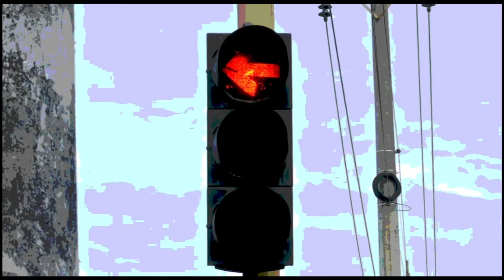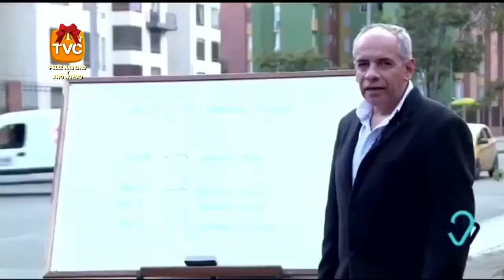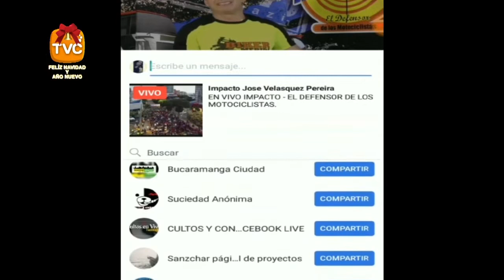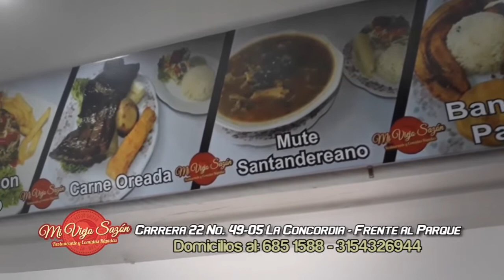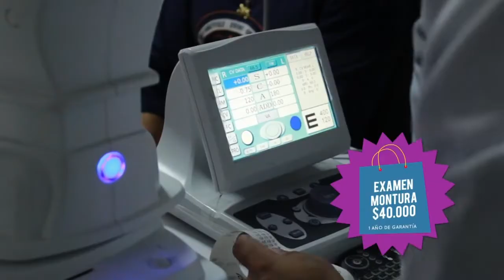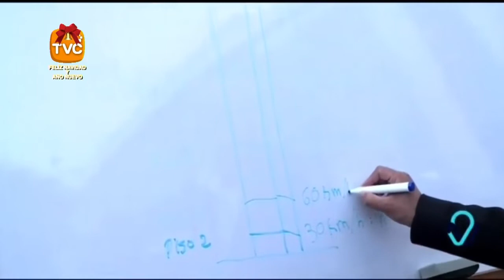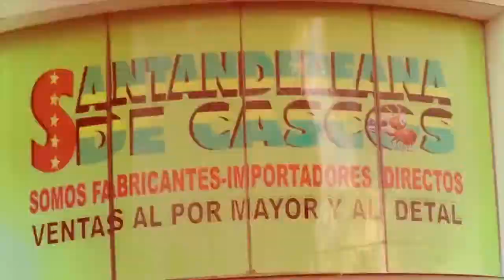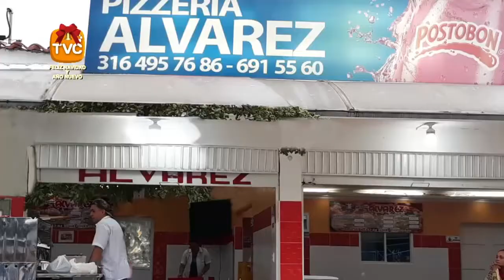IMPACTO Martes 18 de Diciembre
01- FLORIDABLANCA- Gr Vásquez Prada, dirigió Operativos por Aire desde Helicóptero, por Tierra en Moto, para Capturar 33 Delincuentes en 13 Allanamientos,

02- ESPAÑA y Cali- COLOMBIA- Capturados 6 Delincuentes, QUE ENVIABA JOVENCITAS COLOMBIANAS A ESPAÑA PARA QUE FUERAN EXPLOTADAS SEXUALMENTE,

03- BUCARAMANGA- Atentos con LADRONES alborotados- Este se Robó Cubrelecho en el Centro Comercial LOS PAISAS

04- CUCUTA- Policía Capturó a Norberto Villamizar Cifuentes de 22 años, de Bogotá y Ana Judith Campo Ramírez, de 28 años de Sincelejo,

05- COLOMBIA- 861 personas no volvieron a casa entre el 1 de diciembre de 2017 y el 8 de enero de 2018 a causa de siniestros viales.

06- OCAÑA- Este Par de LADRONAS Acosan a su Víctima en una Charcutería,

07- GIRON - Accidente Borracho y con moto sin Papeles se estrello contra separador en Glorieta, mas arriba parque Palomas

08- BUCARAMANGA- LADRÓN aprovecha descuido y se roba celular en la carrera 19 con calle 22

09- CALI- ATENTOS con LADRONES que se esconden debajo del puente de la Calle 15-18b-

10- SAN VICENTE CHUCURÍ- Pólvora por $ 2 millones 500 mil incautó en ese Municipio la Policía de Santander

11- CALI- Fumando Marihuana pillaron a Este TAXISTA, mientras conducía buscando carreras por las calles de la Capital Vallecaucana

12- VALLEDUPAR- De ARMENIA venia sujeto que con Cauchera Gigante Enviaba proyectiles cargados a los Presos de la Cárcel, LA TRAMACÚA